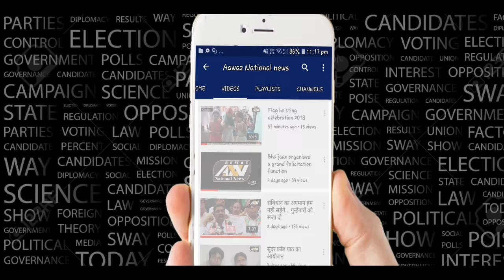प्रधानमंत्री नरेंद्र मोदी को इमरान प्रतापगढ़ी ने देखो कैसे धो डाला Aawaz National News